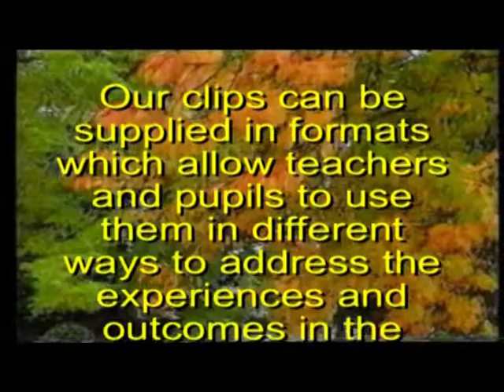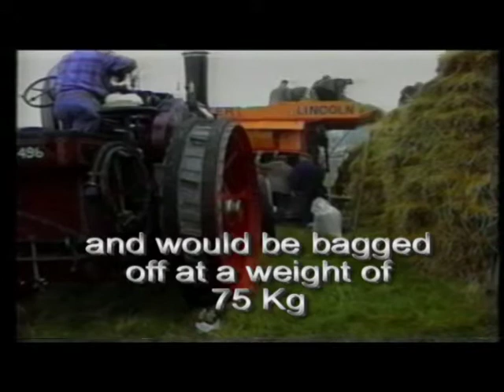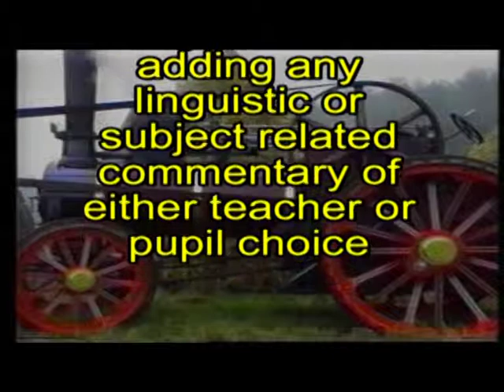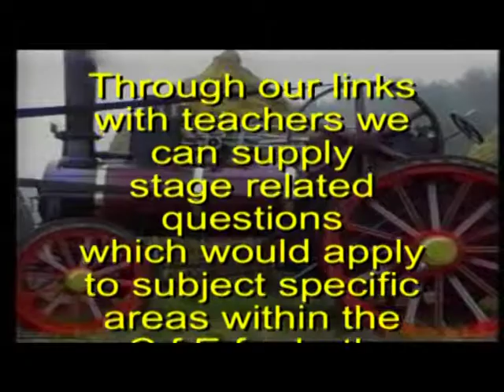Digitised film clips as validated educational resources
See how our clips can contribute to the Curriculum for Excellence and at the same time address many issues commonly faced by teachers.